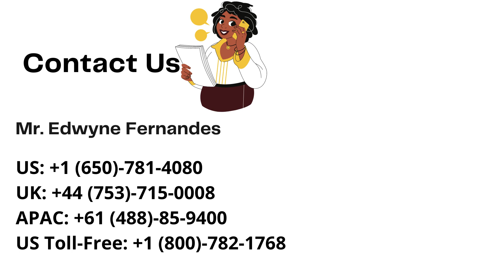Top 10 Company In Vibration Monitoring Market Size And Forecast - Verified Market Reports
Vibration Monitoring Market is growing at a faster pace with substantial growth rates over the last few years and is estimated that the market will grow significantly in the forecasted period i.e. 2021 to 2028. Top 10 Company In Vibration Monitoring Market

By Product:
• Embedded systems
• Vibration meters
• Vibration analyzers

By Application:
• Metals and Mining
• Chemicals
• Automotive
• Others

Top 10 Company In Vibration Monitoring Market

• Emerson Electric
• General Electric
• National Instruments
• SKF
• Meggitt
• Schaeffler
• Analog Devices
• Fluke